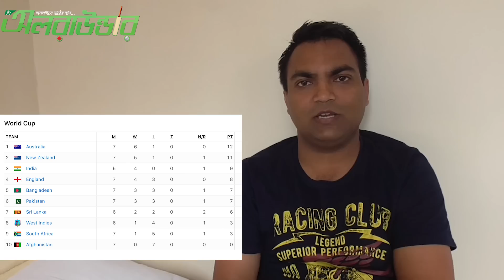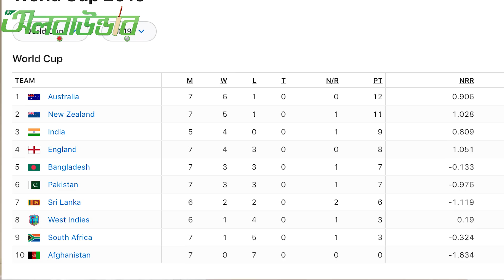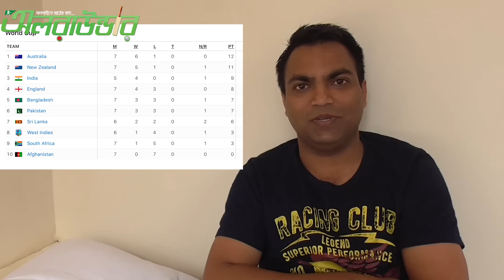নতুন সমীকরন-১ ম্যাচ জিতলেও সেমিফাইনাল! তবে.. Point table analysis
বাংলাদেশের সামনে খুব ভালো করে টিকে রয়েছে সেমিফাইনালে ওঠার স্বপ্ন৤ দুটি ম্যাচ জিতে এমনকি একটি ম্যাচ জিতেও বিশ্বকাপের শেষ চারে যেতে পারে বাংলাদেশCheck your others Playlist for more Sports News:

*** ANTI-PIRACY WARNING ***